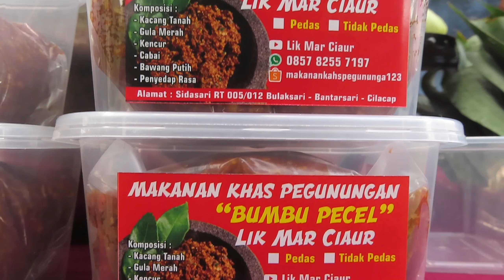BIKIN KAREDOK PAKE BUMBU KACANG LIK MAR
monggoh lur mau pesan wa ajah